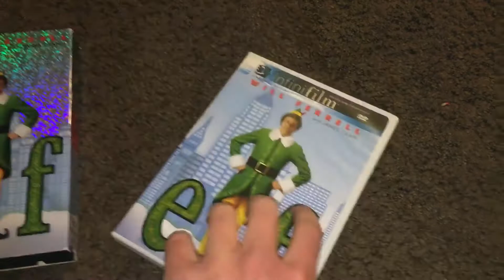Happy 15th Anniversary to Elf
This is a very special Video because my favorite Christmas Movie Elf turns 15 years old today. So happy 15th Anniversary to Elf.